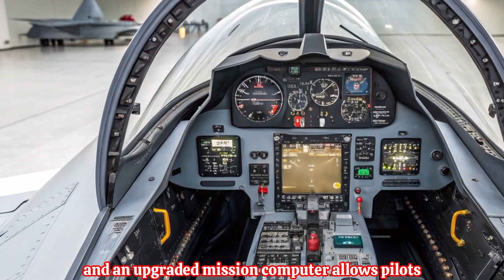INSANE NEW 2025 SUKHOI SU-30MKI Finally Launched.!!!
The legendary SU-30MKI just got a mind-blowing 2025 upgrade – and it's a total game changer. From new radar systems to advanced missile capabilities, this beast is now one of the most powerful 4.5-gen fighters in the sky.

In this video, we break down the top 10 new features of the upgraded SU-30MKI, and why the world is watching India’s air force like never before.
Stay till the end for exclusive footage and expert analysis!

Top 10 Cover Titles (for thumbnails or chapters):

1. Next-Gen Radar System Revealed!

2. Stealth Enhancements That Surprise Even the West

3. Upgraded Cockpit: Sci-Fi Level Controls!

4. India’s Most Powerful Jet Yet?

5. Unmatched Air Superiority Capabilities

6. New Engine = Extreme Maneuverability

7. SU-30MKI vs Rafale – 2025 Face-Off

8. Smart Weapons Integration Explained

9. Astra Mk-II Missile Launch Test Footage!

10. Can It Outgun China’s J-20?